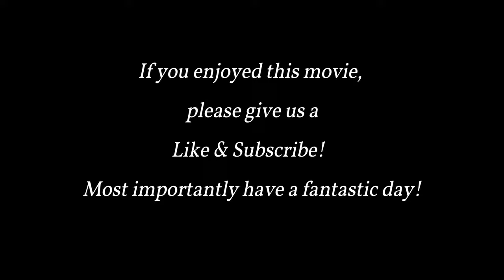1950 Ciudad Juarez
Ciudad Juárez, Spanish, commonly referred to as just Juárez, is the most populous city in the Mexican state of Chihuahua. It was known until 1888 as El Paso del Norte ("The North Pass"). Juárez is the seat of the Juárez Municipality, with an estimated population of 1.5 million people. It lies on the Rio Grande River, south of El Paso, Texas, United States. Together with the surrounding areas, the cities form El Paso–Juárez, the second largest binational metropolitan area on the Mexico–U.S. border, with a combined population of over 2.7 million people.